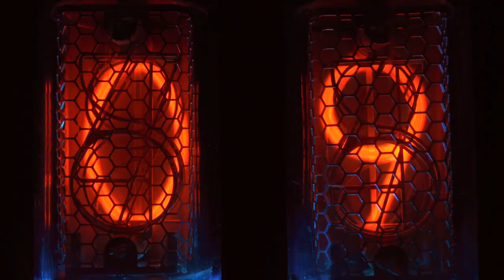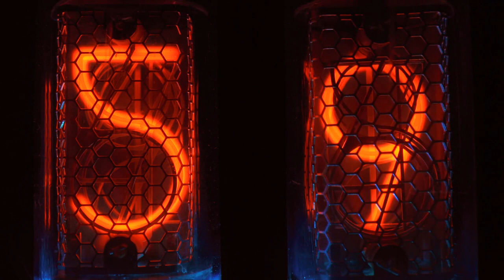Tập 1 | Tận Thế: Mỗi Ngày Đều Tìm Cách Chết Chương 1 - 10 | Ngôn Tình, Xuyên Không, Nữ Phụ | Mê Truy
Tận Thế: Mỗi Ngày Đều Tìm Cách Chết Audio Tập 1 truyện Ngôn Tình, Xuyên Không, Nữ Phụ mới nhất hay nhất

00:00:00 Chương 1
00:10:33 Chương 2
00:27:07 Chương 3
00:41:08 Chương 4
00:58:28 Chương 5
01:09:36 Chương 6
01:22:43 Chương 7
01:38:38 Chương 8
01:53:57 Chương 9
02:07:27 Chương 10

Tên truyện là Tận Thế Kiều Kiều mỗi ngày đều vật lộn cầu chết, mình đã sửa lại cho dễ hiểu hơnCuồng ma cuồng chặt đầu đội lốt con gà yếu ớt vs nữ phụ rác rưởi hoa thỏ ty động chút lại khócNữ chính: Tô Nhuyễn Nhuyễn x Nam chính: Lục Thời MinhP.s: hoa thỏ ty là một loài cây kí sinh